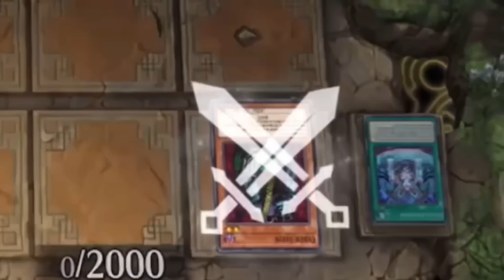IF YOU HATE TOXIC RUNICK FLOODGATE, WATCH THIS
Special thanks to Thura.

In this video:

Floodgate
Runick
Toxic
Pharaoh Atem